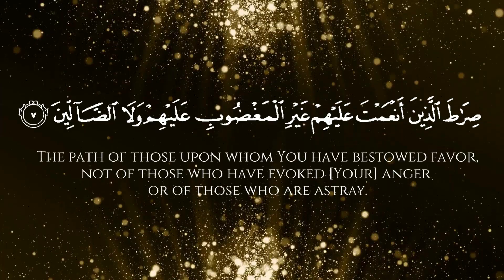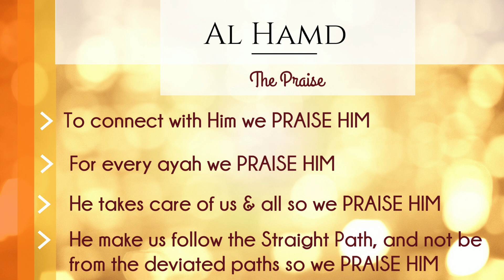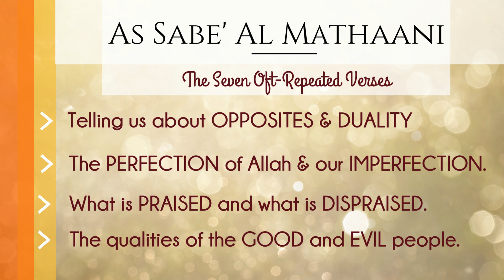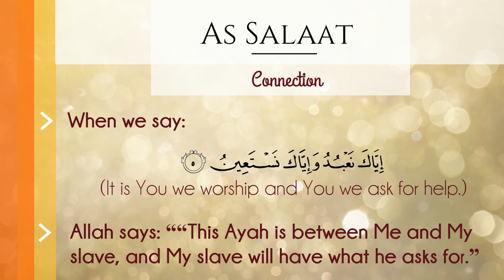The Greatest Surah - Surah Al Fatihah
The treasures from Surah Al Fatihah through seven of it's names.